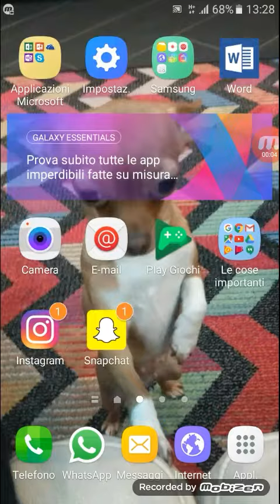Offerta speciale baule super magico